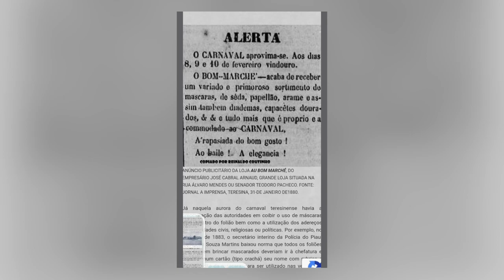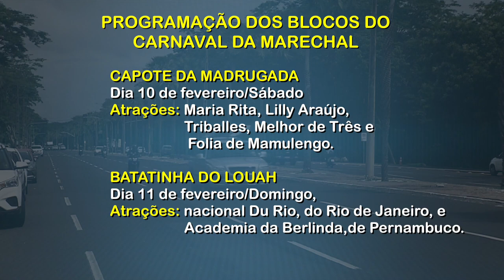Tudo pronto para o carnaval da Marechal. Festa durante 4 dias